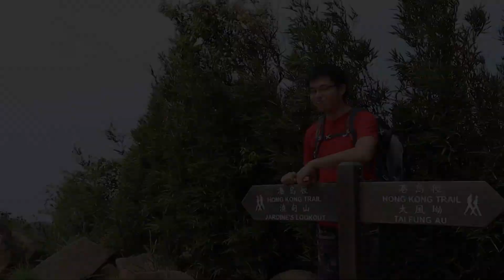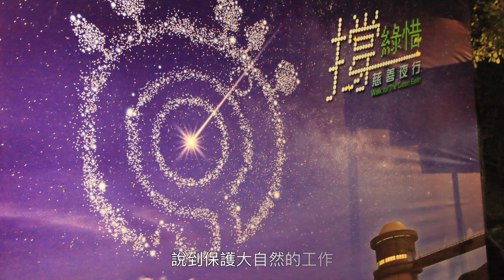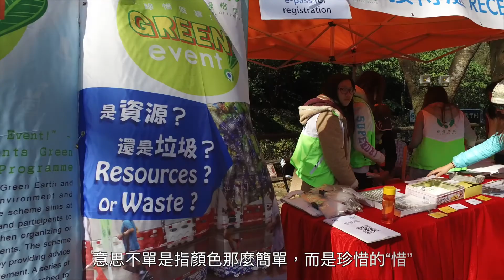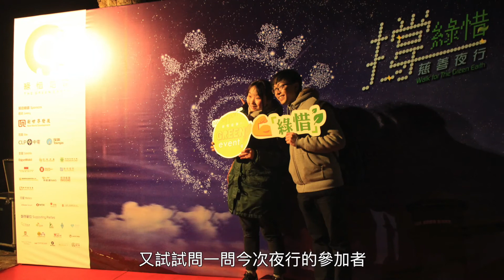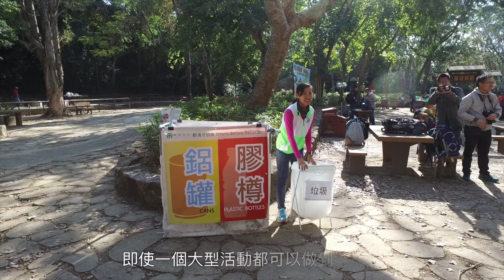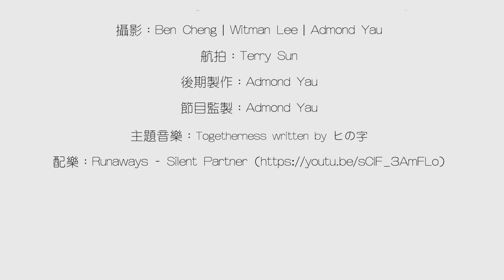以山會友 Friendship Mountain｜第七集【齊撐綠惜 ‧ 萬宜水庫】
【本集內容簡介】「綠惜地球」是一個關注珍惜資源的環保團體，今次我們參予了他們的年度盛事「撐綠惜慈善夜行」，帶大家由北潭涌行入萬宜水庫，由黃昏行到夜晚，在黑夜中尋找星空，發現原來黑暗其實並不可怕。我們還會跟他們了解一下香港面對的光害污染及舉辦大型活動的浪費等問題。

鳴謝單位
嘉賓: 留長及 大S (“Diaz”)  (《越野雄心》及航拍機搜救服務成員)
嘉賓: 朱漢強先生(“朱Sir”) (《綠惜地球》環境倡議總監)
嘉賓: 鄭茹蕙小姐(“Vivien”) (《綠惜地球》社區協作總監)